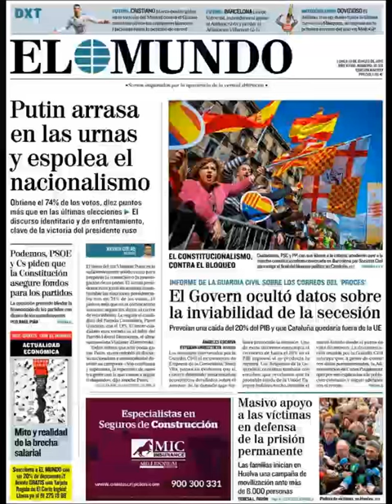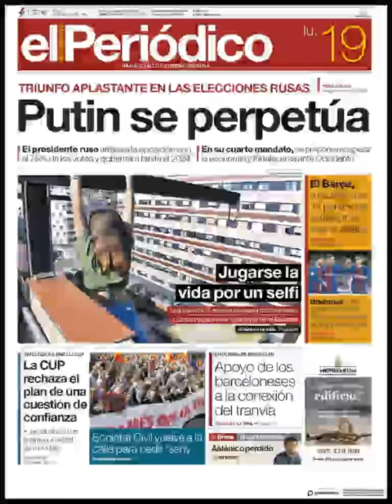Noticias Lunes 19 Marzo 2018 Principales Portadas Titulares Diarios Periódicos España Spain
Principales Titulares de Noticias en Portadas Diarios Periódicos Españoles del Lunes 19 de Marzo de 2018 ¿Que le Parecio este día?